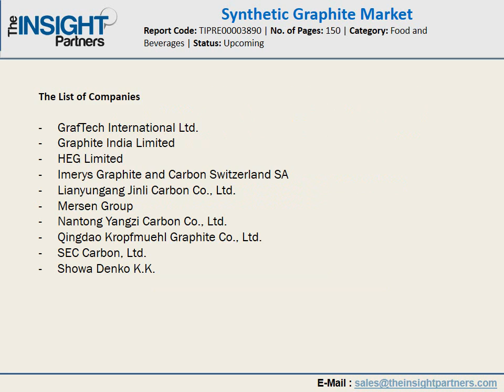Synthetic Graphite Market 2027: Competition landscape, SWOT analysis and development plans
The global synthetic graphite market is segmented on the basis of form, product type, manufacturing process, sales channel, application, end use industry and geography.